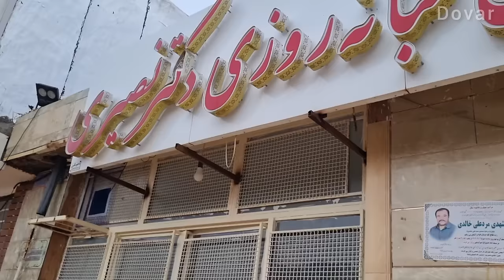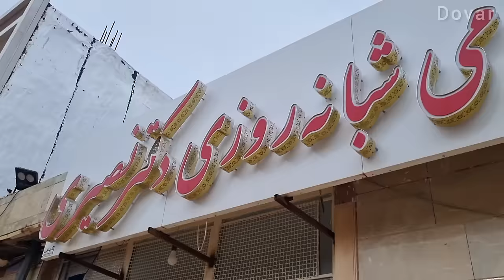Rush for Hope: A Nomadic Mother's Urgent Quest for Her Child's Medical Care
Rushing for Hope: A Nomadic Mother's Urgent Search for Her Child's Medical Care" is a moving documentary that portrays the concern and determination of a nomadic mother named Zinebra in the face of the illness of her little child, Maryam. This film depicts her urgent journey in Pictured next to his brother Mohammad to transport his sick child from his nomadic village to a city medical center for much needed treatment 🚑👩‍👧

Witness the anxiety and determination of the tribal mother as she navigates the challenging journey from the remote nomadic environment to urban medical facilities. This story is a testimony of mother's love and the problems that nomadic families face to access medical services.

👩 Follow the anxious journey of our nomadic mother, Zeinab, to seek medical help for her child
🏞️ Explore the contrast between the nomadic lifestyle and the urban medical world
🚑 Address the challenges and urgency of receiving medical care from remote locations

Through a combination of nomadic village footage, intimate family moments and interviews with health care professionals, the video provides an intimate look at the struggles of nomadic families to access essential health services. This shows the flexibility and love that leads a mother to overcome obstacles for the well-being of her child. Witness the dedication of this kind and self-sacrificing brother, how he helps his sister and is equally concerned about Maryam's well-being.

🌍 Join us in a story of maternal sacrifice, health care challenges, and the quest for healing.
💬 Share your thoughts on the importance of access to health care for remote communities
🔔 Learn about our latest features on nomadic cultures, their struggles for medical care and the unyielding strength of family bonds.